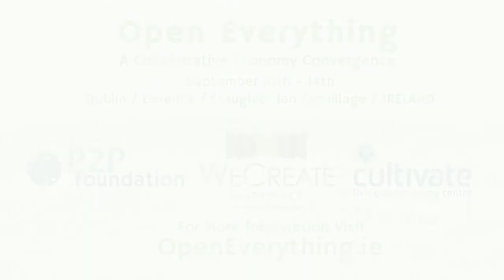Michel Bauwens on Open Everything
Michel Bauwens speaks about OpenEverything.ie a Colloaborative Economy Convergence Event taking place at WeCreate.ie at the CloghJordan Ecovillage in September 2014